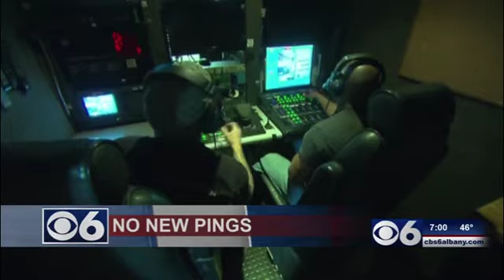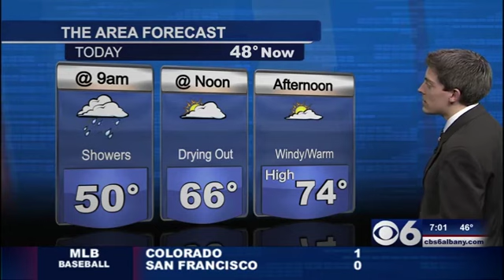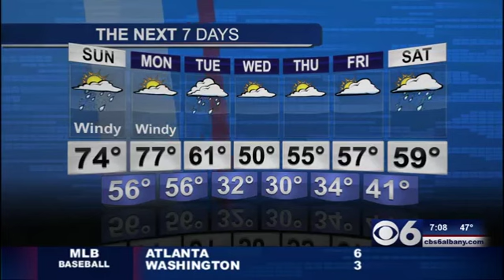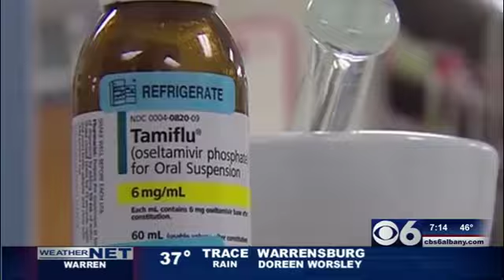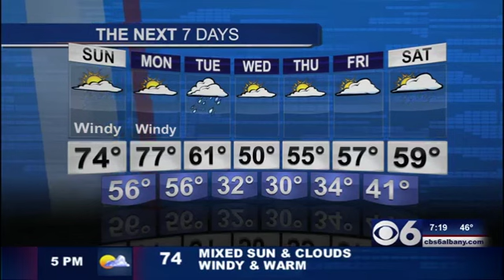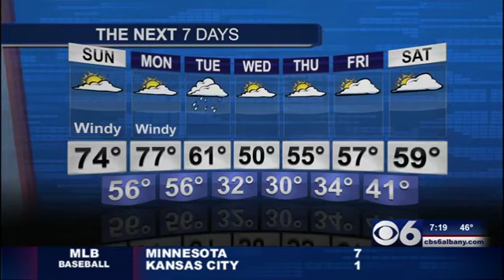WRGB 2014 Newscast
Matt Markham anchors at CBS 6 WRGB Albany/Schenectady/Troy in 2014. Matt is now the Vice President for Communications and Marketing for the Albany Med Health System.